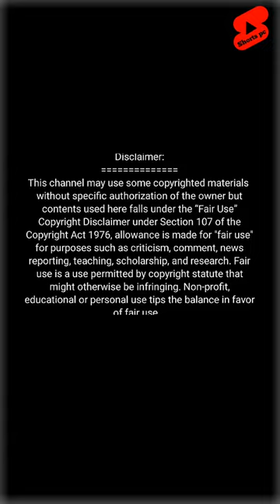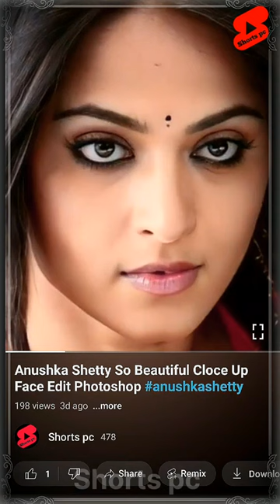Film Actress Anjali Beautiful Face Cloce Up Photos |Anjali Hot Cute Photoshoot Video